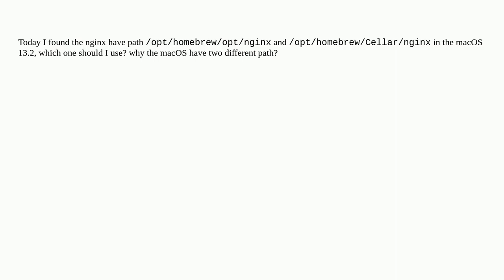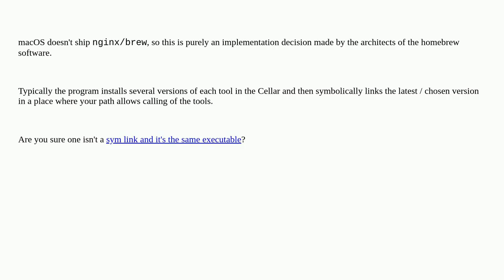Apple: why the nginx have two path in macOS 13.2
why the nginx have two path in macOS 13.2

A special thanks goes out to the community

  open-source macos homebrew